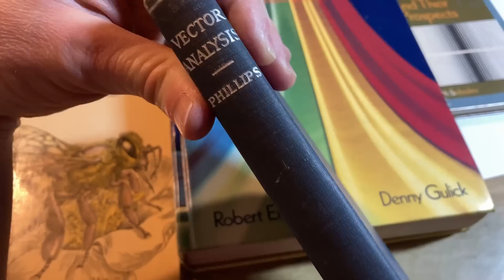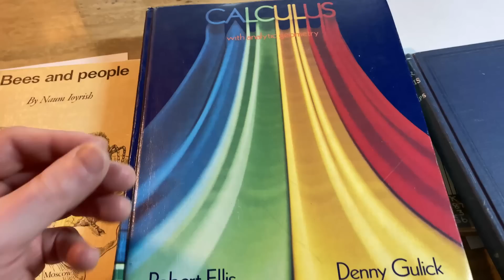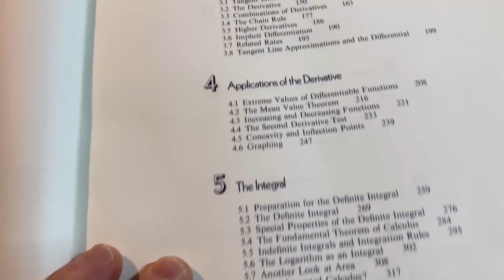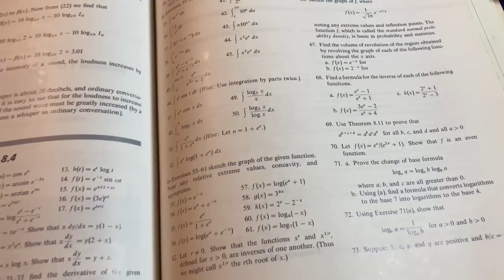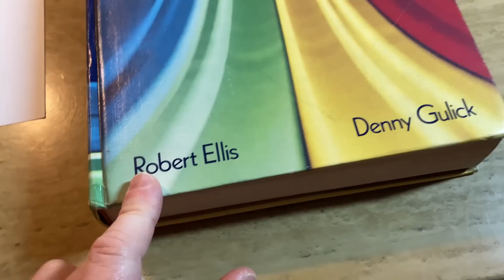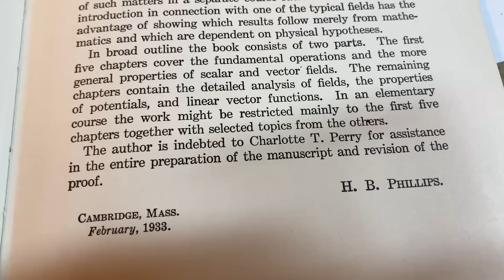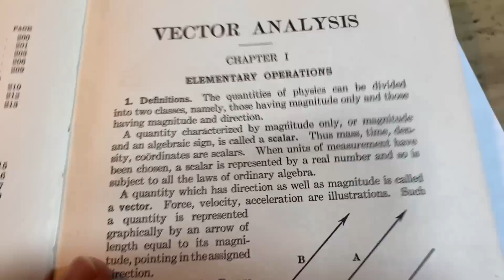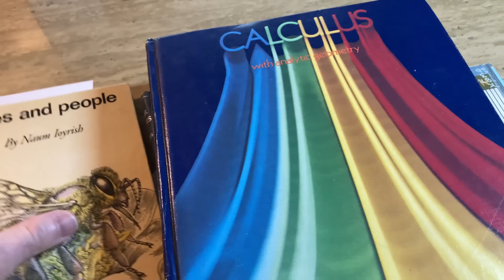The Most Important Reason To Learn Anything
People often ask why should I learn a specific topic. In this video I discuss this question and I will also show you two math books from my collection. One is an older Calculus book that covers material usually found in courses such as Calculus 1, 2, and 3. The other is a book on Vector Analysis that is super old.

Here are the books (various editions)
Calculus by Ellis and Gulick
Bees and People by Naum Ioyrish
Lasers and their Prospects by N. Sobolev
Vectory Analysis by H.B. Phillips